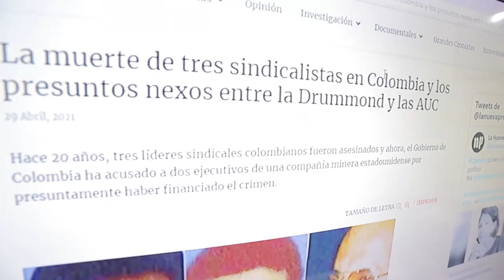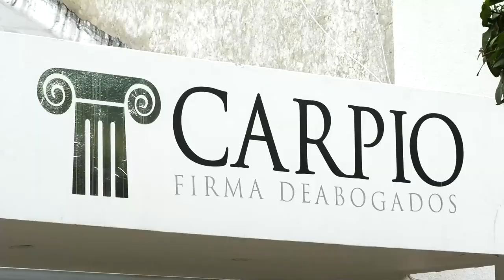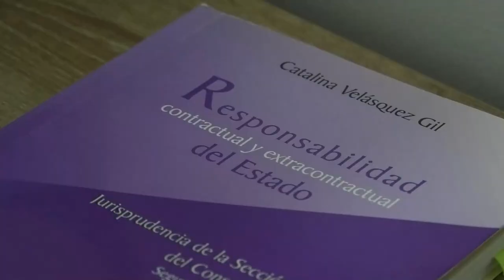JEP ACEPTA A TESTIGO CONTRA LA DRUMMOND POR PRESUNTOS NEXOS CON PARAMILITARES